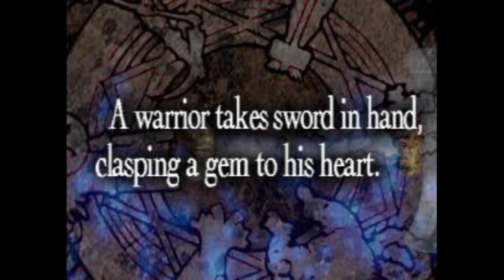Let's Play Final Fantasy Tactics Souls of Destiny Episode 2- The Rich Friend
We plan our next move before heading to Mandalian Plains.We find a man under attack from recruiters.

Go Support Conman